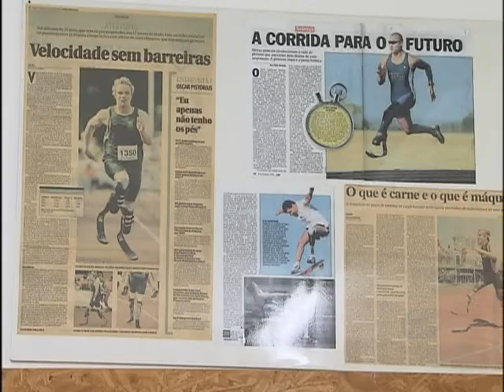Governo vai destinar R$ 890 milhões para ampliar serviços prestados à pessoa com deficiência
NBR NOTÍCIAS - 08.05.12: O governo vai destinar mais de R$ 890 milhões para a ampliação da Rede de Cuidados à Pessoa com Deficiência. Os serviços prestados incluem a distribuição de cadeiras de rodas, próteses e aparelhos auditivos.